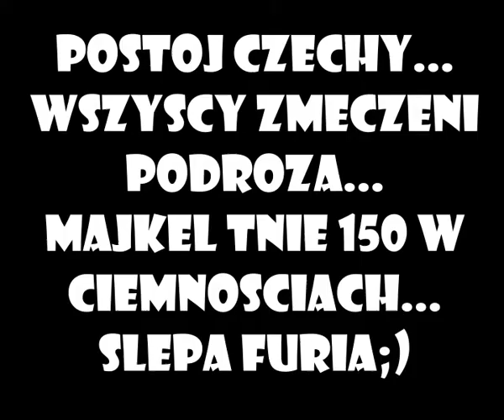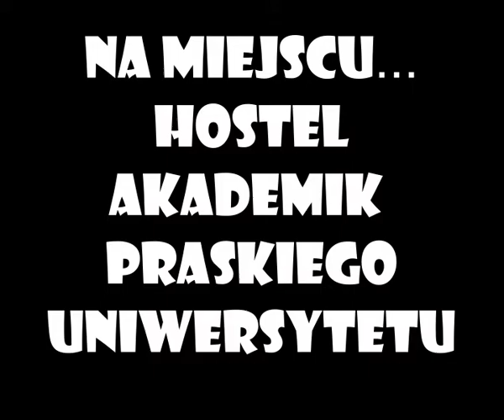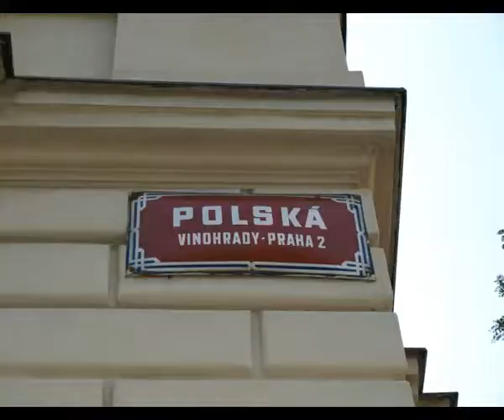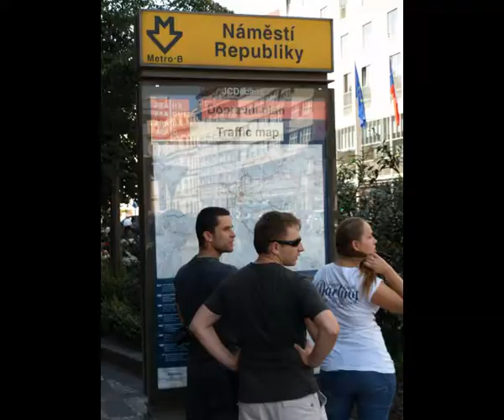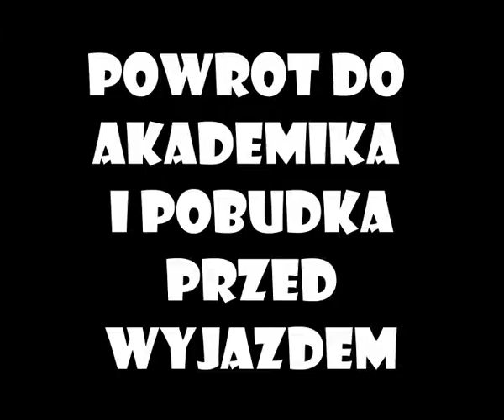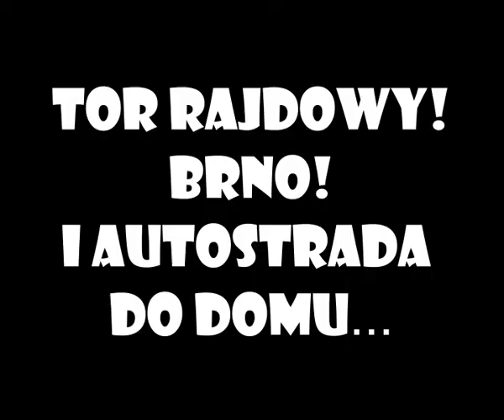Majkel&Brylant MP - Jackass Prague - Motocyklem na Czechy!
Film dokumentujący podróż do Pragi na motocyklach w dniach 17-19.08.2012. Grupa śmiałków podbija świat!